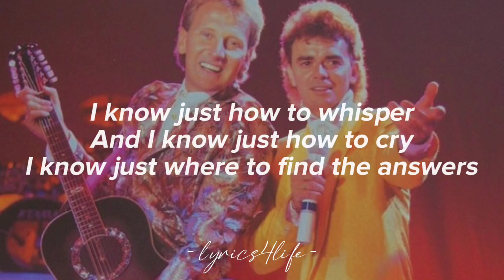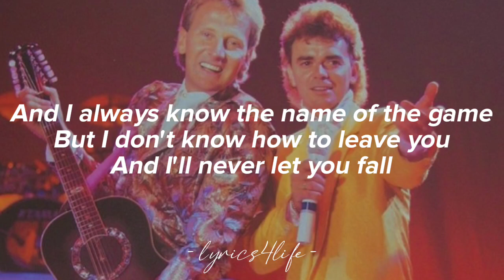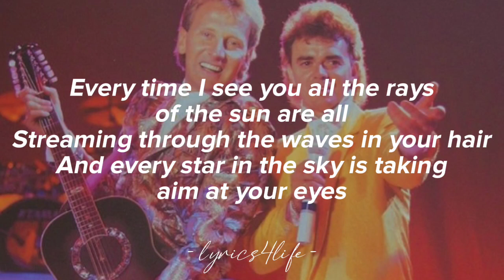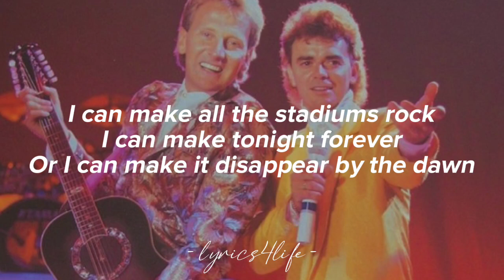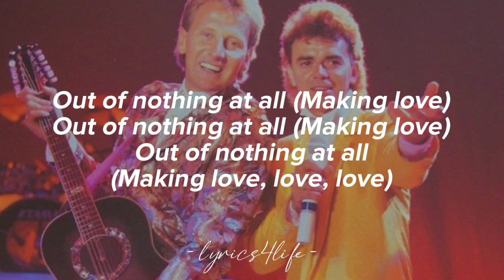Air Supply - Making Love Out Of Nothing At All (Lyrics)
I do not own this, Credited to the owner!